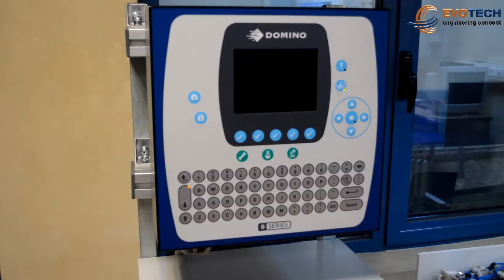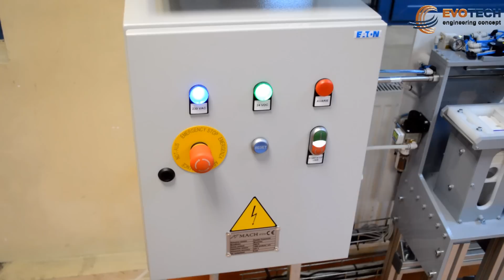Evotech Pneumatic Feeder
Automatic system for label coding with Domino G Series printer and pneumatic feeder. Designed for Pharma Industry.

Up to 1500 labels per hour.

Controlled with Allen Bradley Micro 800 PLC and PowerFlex 4 frequency inverter for the motor.
Coval vacuum generator and SMC pneumatic cylinders.

As optional, the system can be supplied  with Allen Bradley HMI, counters (for marking only a specified amount of labels) and safety cover.